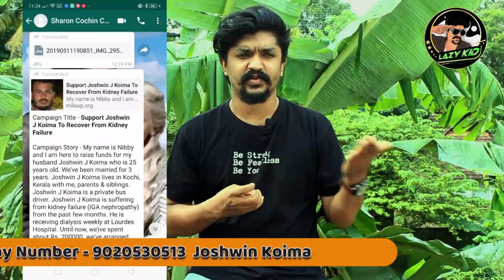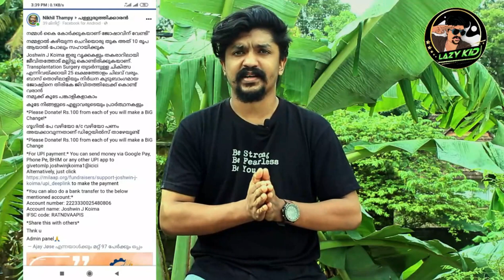സഹായിക്കണം - Need Help !!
നമ്മൾ കൈ കോർക്കുകയാണ് ജോഷാവിന് വേണ്ടി''

നമ്മളാൽ കഴിയുന്ന ചെറിയൊരു തുക അത് 10 രൂപ ആയാൽ പോലും സഹായിക്കുക

Joshwin J Koima ഇരു വൃക്കകളും തകരാറിലായി ജീവിതത്തോട് മല്ലിട്ടു കൊണ്ടിരിക്കുകയാണ്. Transplantation Surgery തുടർന്നുള്ള ചികിത്സ എന്നിവയ്ക്കായി 25 ലക്ഷത്തോളം ചിലവ് വരും. ബസ് തൊഴിലാളിയും നിർധന കുടുബാംഗമായ ജോഷ്വിനെ തിരികേ ജിവിതത്തിലേക്ക് കൊണ്ട് വരാൻ
നമുക്ക് കൂടേ പങ്കാളികളാകാം

കൂടേ നിങ്ങളുടെ എല്ലാവരുടെയും പ്രാർത്ഥനകളും

*Please Donate! Rs.100 from each of you will make a BiG Change!*

ഗൂഗിൽ പേ വഴിയോ a/c വഴിയോ പണം അയക്കാവുന്നതാണ് ഡിറ്റേയിൽസ് താഴേയുണ്ട്

For UPI payment:* You can send money via Google Pay, Phone Pe, BHIM or any other UPI app to givetomlp.joshwinjkoima1@icici
link to make the payment

*You can also do a bank transfer to the below mentioned account:*
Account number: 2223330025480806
Account name: Joshwin J Koima
IFSC code: RATN0VAAPIS

*Share this with others*

Thnk u
l

©NOTE : All Content used is copyright to LazyKid™. Use or commercial Display or Editing of the content without Proper Authorization is not Allowed ✔